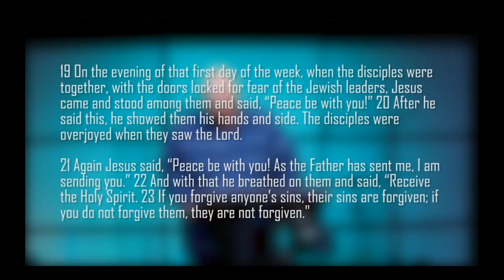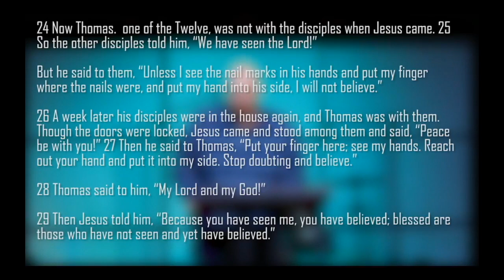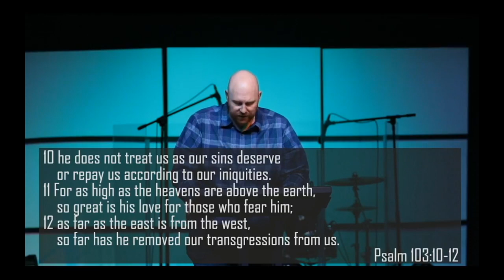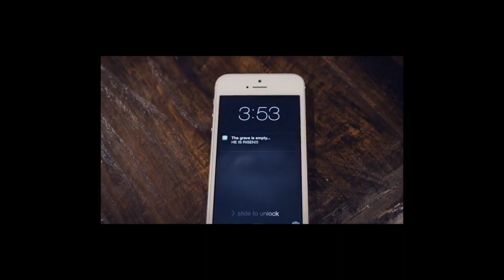Living Hope Alpena┃April 12, 2020┃Easter Sunday